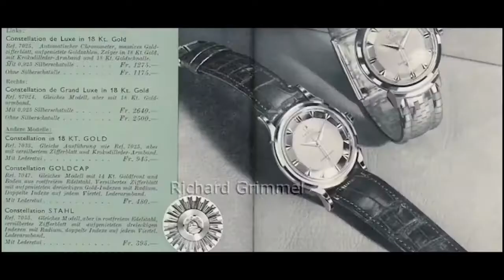Invicta dragon quyền lực.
Kịch Độc...
RỒNG - CON VẬT LINH THIÊNG ĐỨNG ĐẦU TRONG TỨ LINH
Rồng là một loài linh vật huyền thoại...Là biểu tượng của chân mệnh Đế Vương..Thiên Tử...Có sức mạnh phi thường, huyền bí.
Dragon. Cụ nào cao to trên 75kg thì gặp em nhé. dưới 75kg thì khá to
Size: 50 chưa núm..